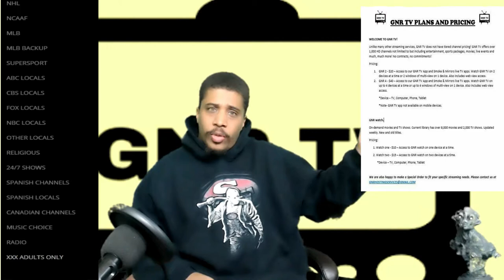HORROR WITH SIR STURDY EPISODE 151 THE CRUMBS & THE 13TH CROSS INTERVIEW WITH CHELSEA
IF YOU DON’T KNOW BY NOW I AM YOUR HOST SIR. STURDY WELCOME TO THE MADNESS. TODAY I SAT DOWN WITH ACTRESS CHELSEA AND 2 AMAZING FILMS SHE WAS IN CALLED THE CRUMBS & 13TH CROSS.

MOVIES SHE WAS IN ON AMAZON PRIME